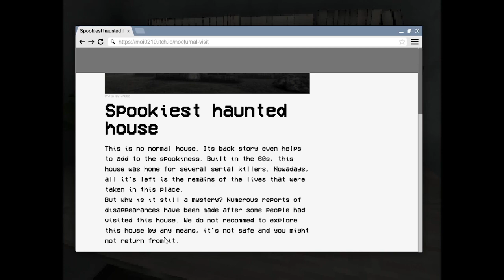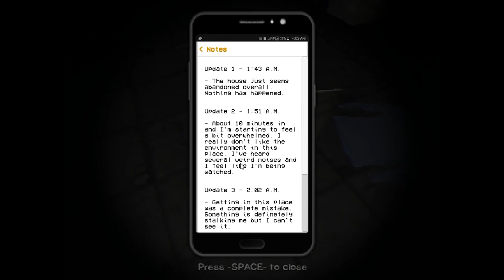I'm A Serial Killer - Nocturnal Visit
Music from Uppbeat (free for Creators!)